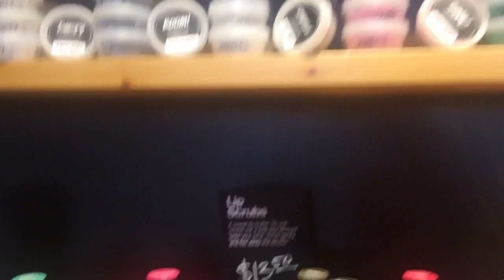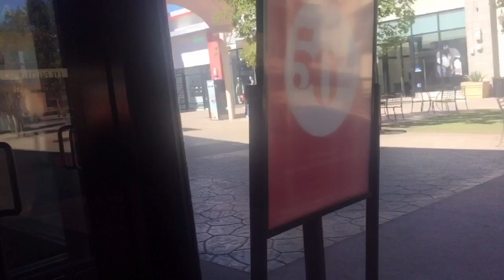Review#16: Một Tiệm Xà Bông, Xúc Miệng, Trang Điểm Ở Fashion Fair Mall || 25/07/2022